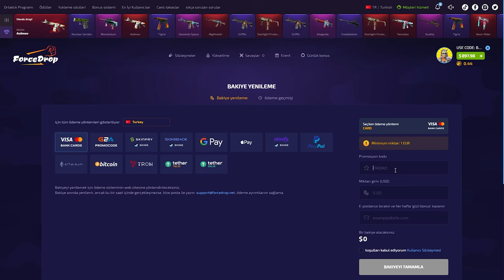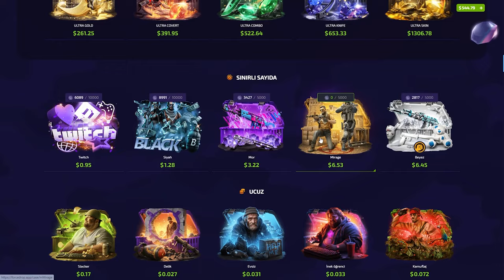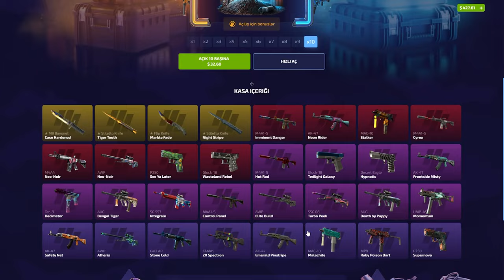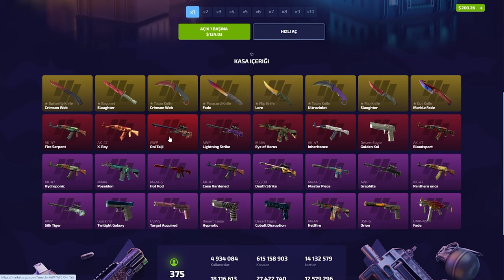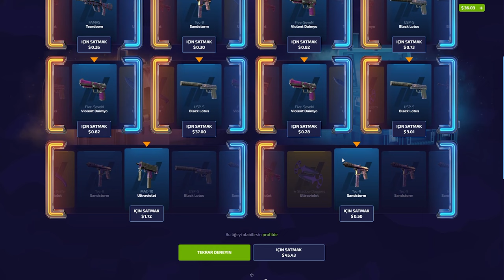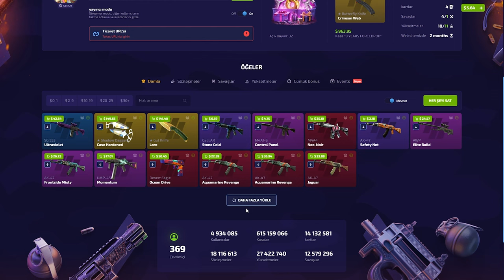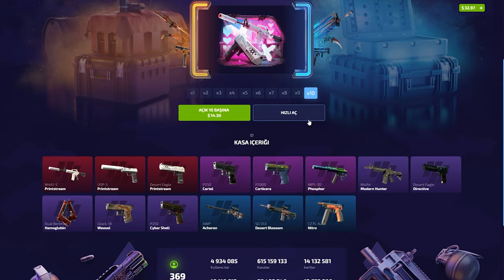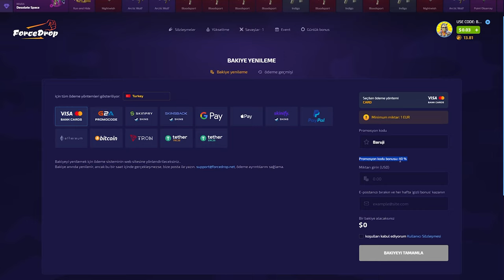VIP KASADAN 2 BIÇAK! | FORCEDROP PROMO CODE (%40): BARUJI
forcedrop,
forcedrop промокод,
forcedrop форс дроп,
forcedrop карточки,
forcedrop 2023,
forcedrop открытие кейсов,
forcedrop апгрейд,
forcedrop 2022,
forcedrop проверка,
forcedrop buster,
buster forcedrop,
coffee forcedrop,
forcedrop free case,
forcedrop dreamt,